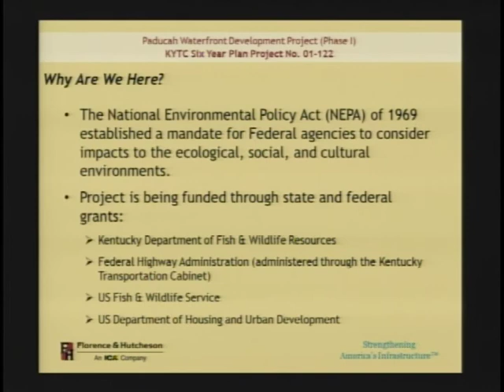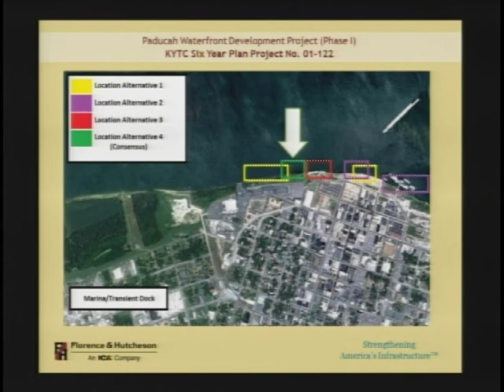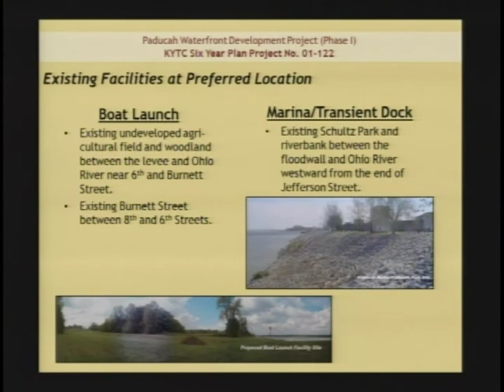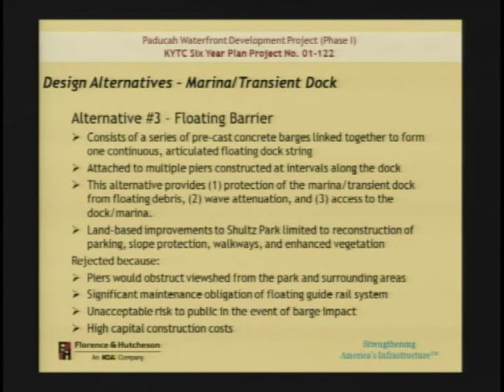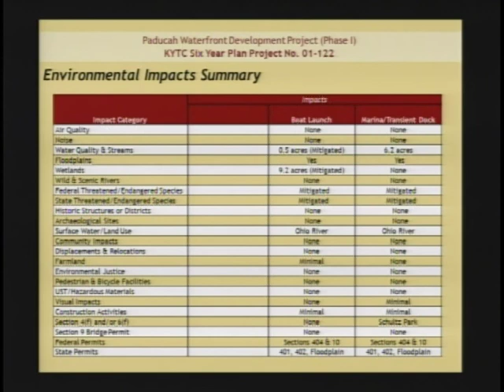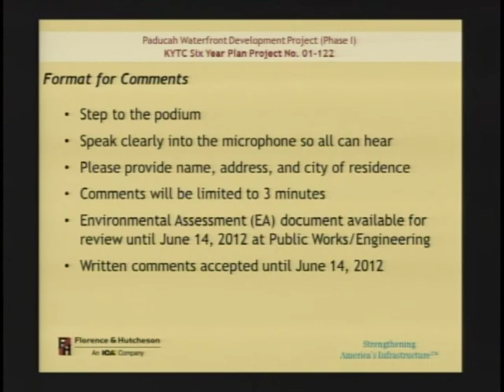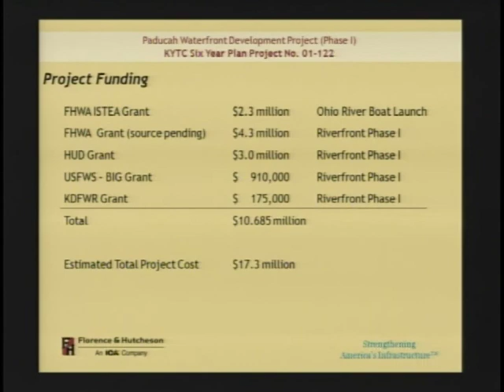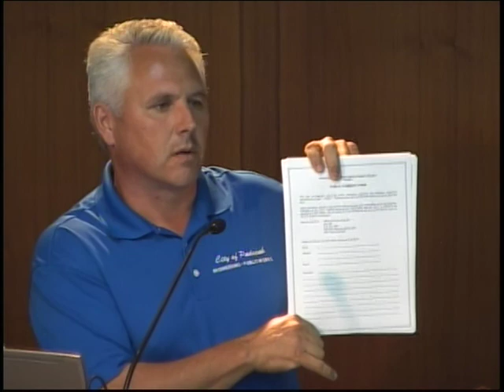Waterfront Development Project Public Hearing, May 30, 2012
As part of the approval process for the Environmental Assessment document, the City of Paducah held a public hearing on May 30, 2012 for the Waterfront Development Project.  John Farmer, an engineer with Florence & Hutchison, made the presentation along with City Engineer-Public Works Director Rick Murphy.